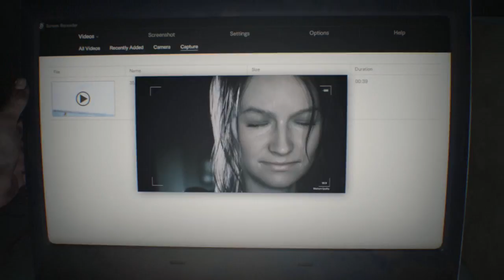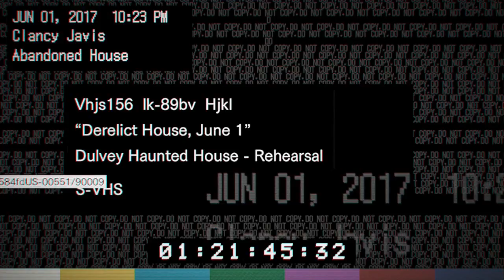Resident Evil 7 Osa1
Matka kauhutaloon.